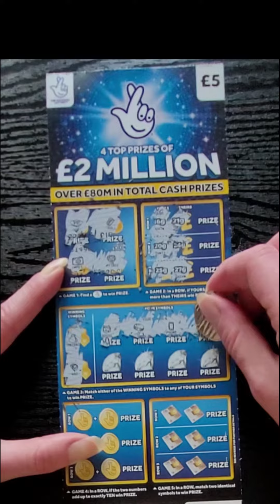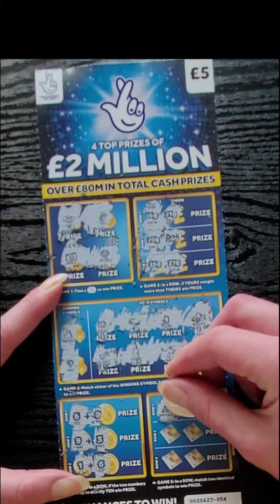Scratchin' Mondays #1 - £2 MILLION, £5 Scratchcard - National Lottery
Scratchin' Mondays #1

GAME 1: Find a CROSSED FINGERS symbol to win PRIZE
GAME 2: In a ROW, if YOURS weighs more than THEIRS win PRIZE
GAME 3: Match either of the WINNING SYMBOLS to any of YOUR SYMBOLS to win PRIZE
GAME 4: In a ROW, if the two numbers add up to exactly TEN win PRIZE